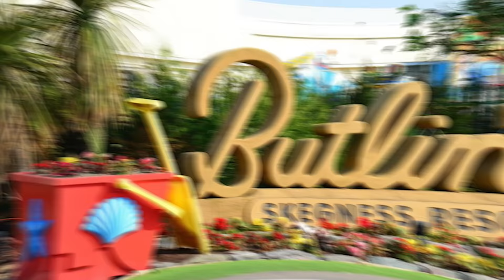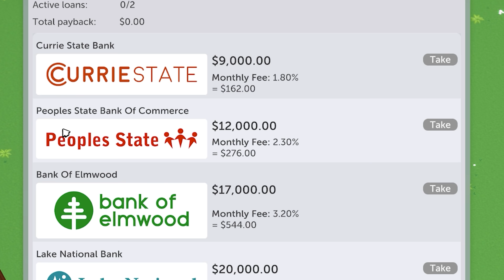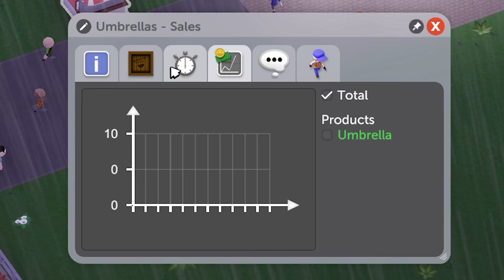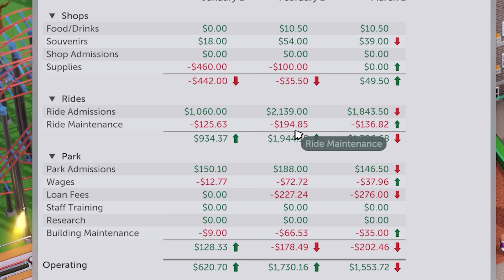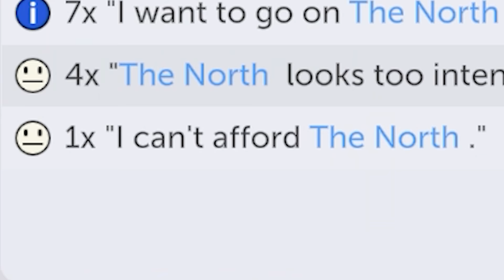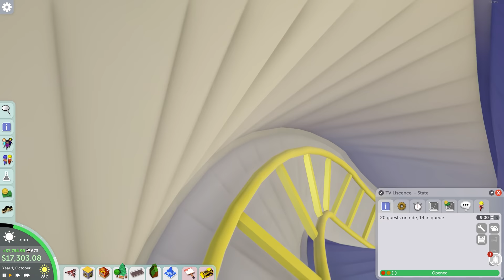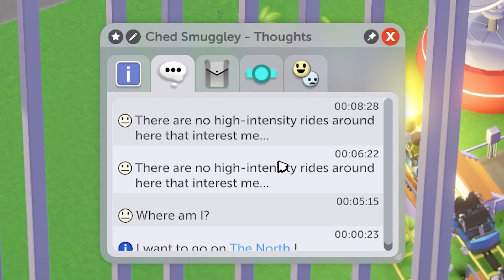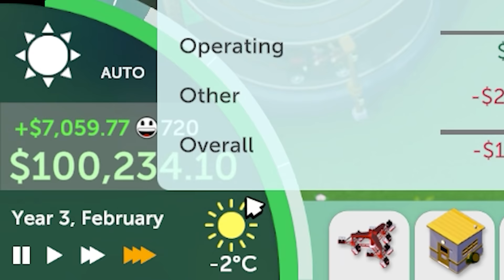PARKITECT IS A PERFECTLY BALANCED GAME WITH NO EXPLOITS - $0 Theme Park tycoon Breaks The Gameplay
Is it possible to build a $0 Theme Park! Logically the answer is no but hey today we are trying to make $1 million in roller coaster tycoon game parkitect with no starting money! A true rags to riches challenge where we are going to perfectly balance the game to make the most profitable rides that cost nothing to build! The park today is Britland a theme park that doesnt have a 99.9% death rate in fact 99.9% of people survive it provided they don't ride the skegness ride! Now today The Spiffing Brit is going to be using a mixture of science and video game exploits to find the perfect overpowered rollercoaster that isnt the longest rollercoaster its not the fastest rollercoaster but it is the best rollercoaster at printing money by inflating the excitement rating of a ride by having it go in the ground!

So Can The Spiffing Brit discover if parkitect a roller coaster tycoon is perfectly balanced or if this theme park is full of unlimited money exploits, bugs, glitches and death!

So sit back relax and enjoy this Tycoon Hack! How on earth can one english bugger beat this theme park game with an overpowered rollercoaster!! Who knows maybe this game is broken

Title: PARKITECT IS A PERFECTLY BALANCED GAME WITH NO EXPLOITS - $0 Theme Park tycoon Breaks The Gameplay